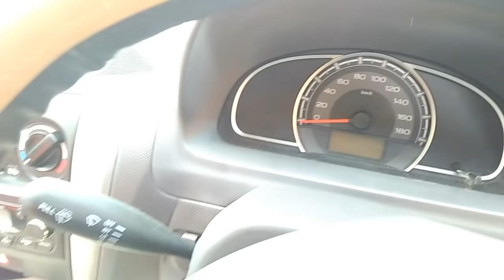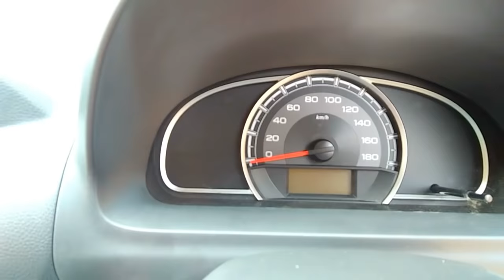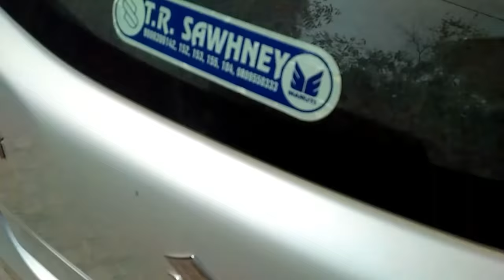MARUTISUZUKI ALTO 800 VXI 2018 REVIEW IN HINDI PRICE INDIA LXI MODIFIED VS ALTO K10 SPEC & FEATURES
MARUTI SUZUKI 800
MARUTI SUZUKI CIAZ 2018
MARUTI SUZUKI ALTO 800 PRICE LXI REVIEW IN HINDI